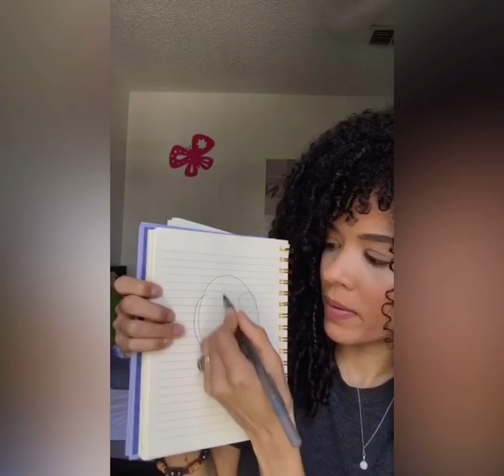Todo sobre mascarillas para el cabello y su correcta aplicación | Anabel Petiton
Muchas chicas subestiman la correcta aplicación de las mascarillas para conseguir una humectación óptima en su cabello. En este video les explico pasó a paso cómo aplicarlas dependiendo de tu porosidad y cómo elaborarlas en casa. Mi usuario: anabelpetiton